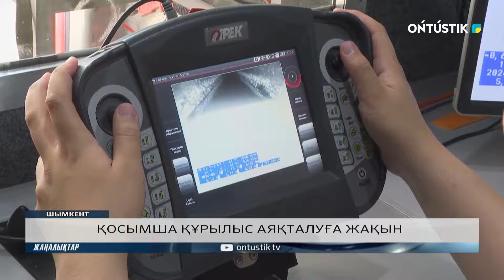ҚОСЫМША ҚҰРЫЛЫС АЯҚТАЛУҒА ЖАҚЫН